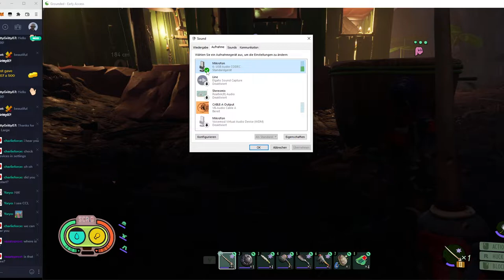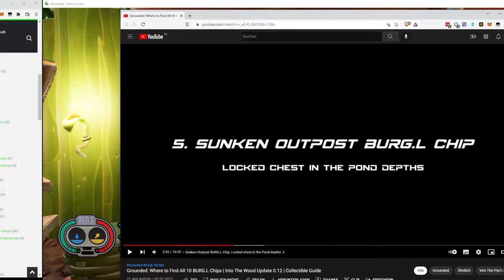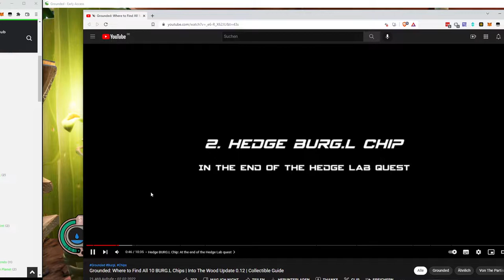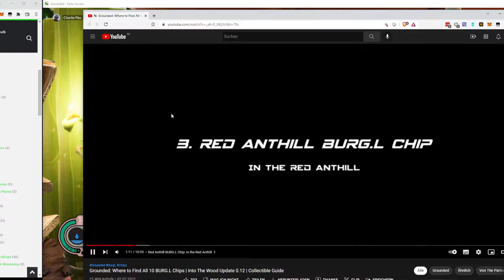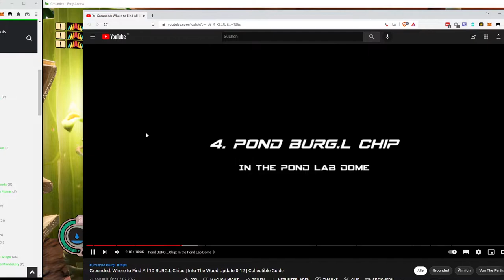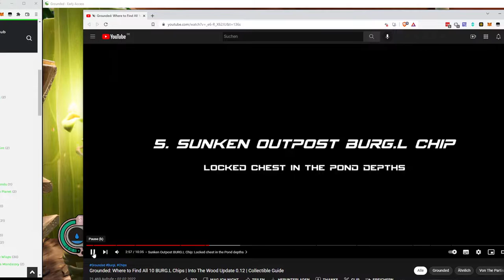2022 05 25 Grounded Day 7